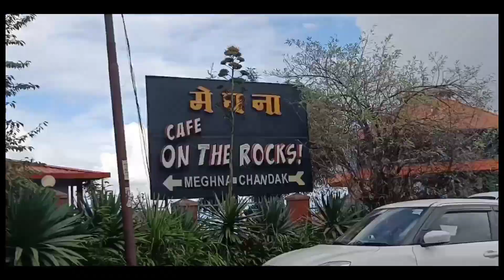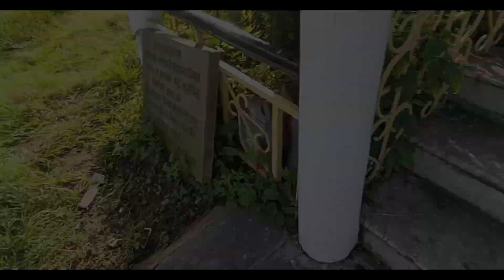vlog -6..mandir se phuche marriage hall dekhne😌ky shivani ki sach me ho rhi h shadi 😳